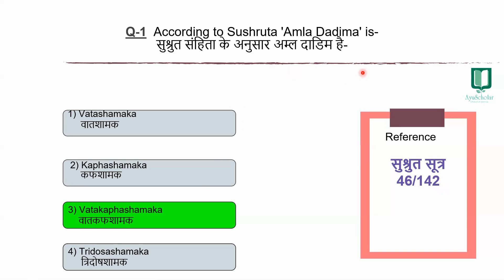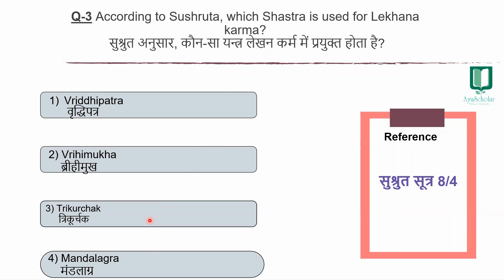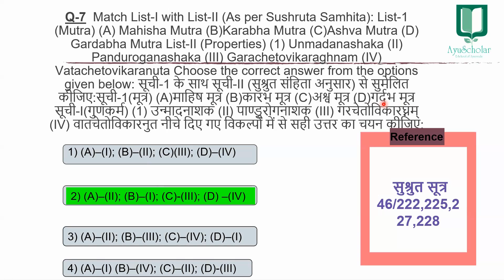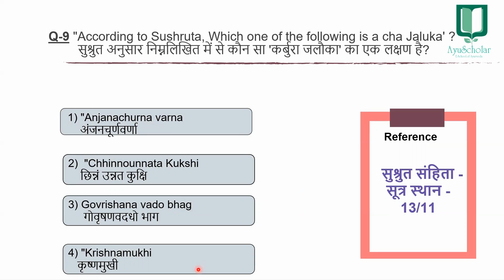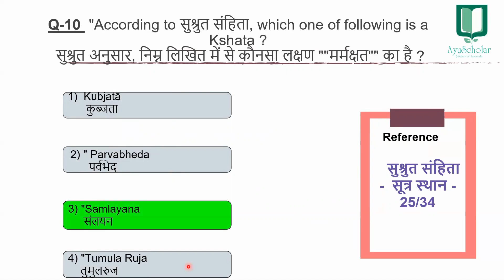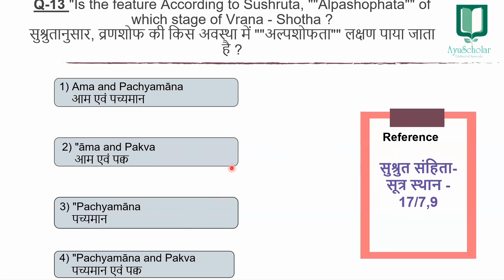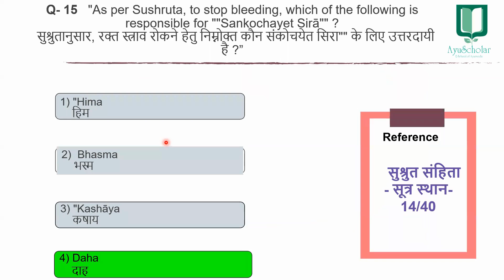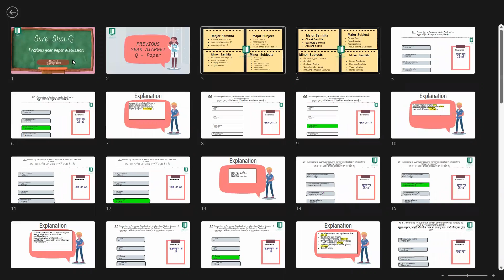Previous Year Paper Discussion| (सुश्रुत सूत्र स्थान) ❗️Sure - Short Q❗️|AIAPGET EXAM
100+ Selections every year
 2023 & AIAPGET 2024 New Batch Launched

WhatsApp at Admission Helpline 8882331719
AyuScholar- E School of Ayurveda is India's first and largest  Edtech platform of Ayurveda. The Gold Standard for new pattern AIAPGET/AMO/UPSC - 🧑‍🏫Live Interactive sessions +  1000+ hours of lectures videos 24X7 for all 22  BAMS subjects, Samhita Wise & Subject Wise (Unlimited access till AIAPGET) 🙋‍♂️ Real AIAPGET Mode Q-Bank with 40,000+ new pattern MCQs.
🎯Orientation Lecture-Discussion Session - Modified strategies for efficient learning 📚📖Study Material enriched with Mnemonics and practice Q. Our team is supporting and guiding more than 1 million minds through YouTube and our app